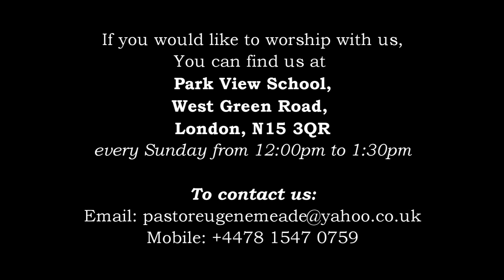Praise and Worship led by Sister Tonia Maize - 26.03.23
Join us again in Praise and Worship given to the King of Kings.